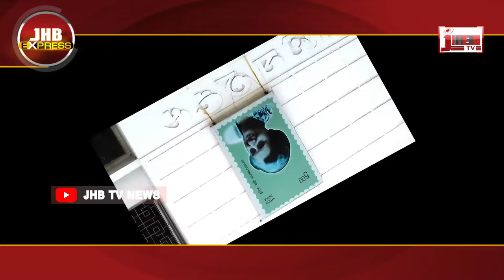NEWS-07.03.2019 || JHB TV NEWS